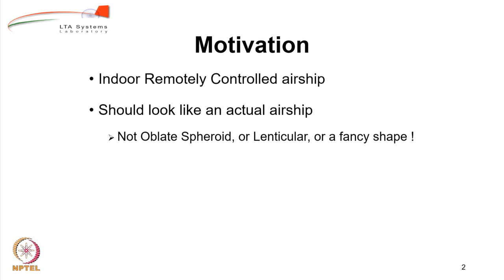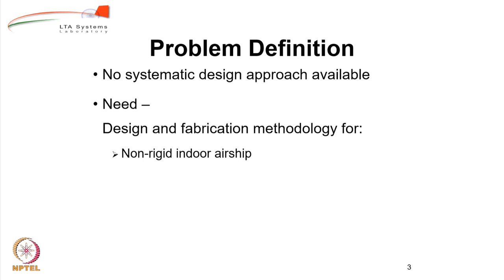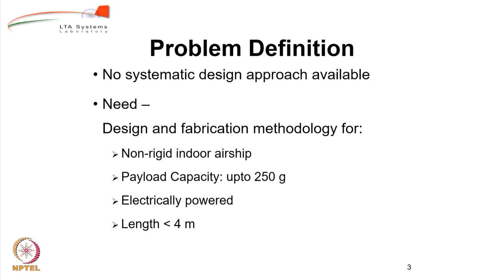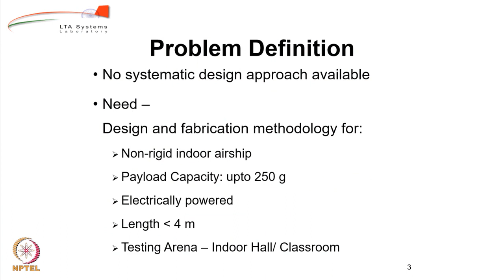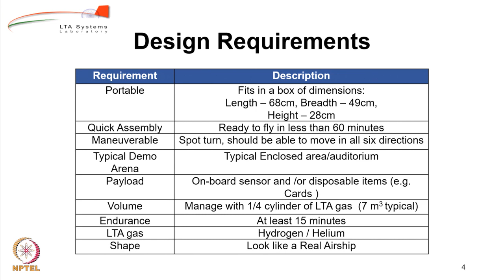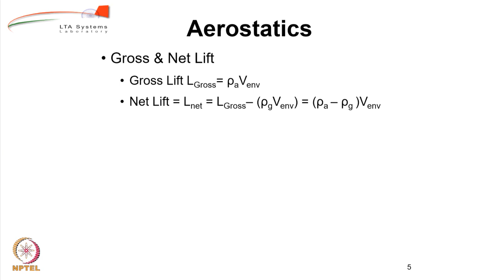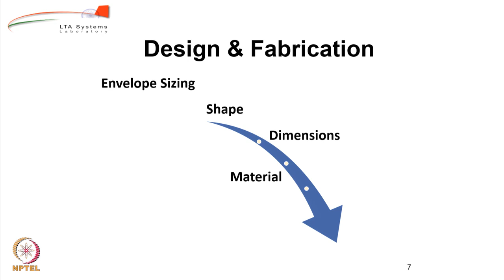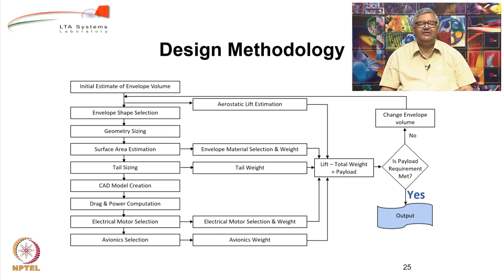Lecture 83: Sizing Procedure for Indoor Remotely Controlled Airships Part 1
Sizing Procedure for Indoor Remotely Controlled Airships Part 1